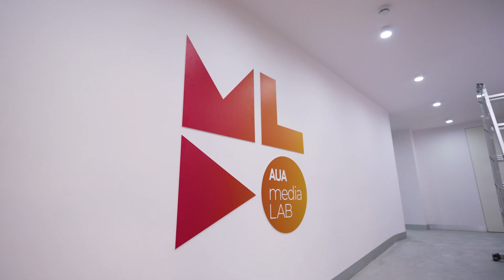The Making of the AUA Media Lab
Watch our Media Lab come to life!